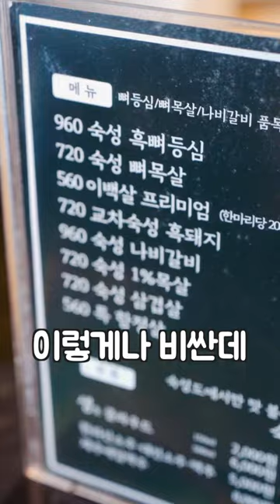미친 제주 물가에 대처하는 도민들의 자세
[장소 정보]
장소 : 신영수산
주소 : 서귀포시 대정읍 하모항구로 66-1

안녕하세요. 제주도 김씨 표류기입니다😊
많은 분들이 여행 코스를 물어보셔서 저희가 제주 여행을 도와줄 수 있는
제주 여행 필수 앱 " 인블유 제주여행"을 개발하게 되었습니다!
추천 여행 코스는 물론, 위치 기반 시스템으로 내 주변 정보를 쉽게 검색하거나 추천받을 수 있어요.
행복한 제주 여행을 꿈꾸는 모든 분들에게 도움이 되었으면 좋겠습니다.
많은 이용 부탁드릴게요 :)

본 영상의 모든 음악은 Artlist를 구독하여 사용합니다.

*위 링크를 통해 Artlist 구독하시면
두 달의 무료  이용 기간이 추가됩니다.